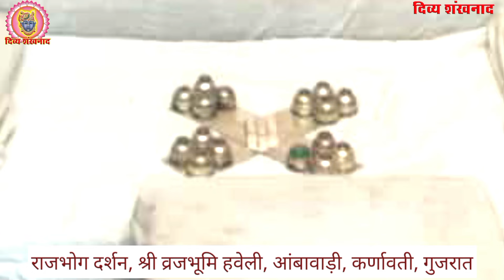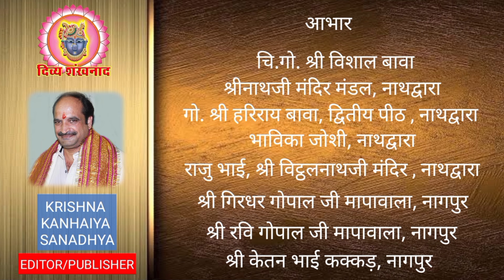मुकेश अम्बानी ने श्रीनाथजी में कितने करोड़ भेंट किये? श्रीद्वारिकाधीश मंदिर कांकरोली से राल के दर्शन।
गुलाल की चोली के श्रृंगार में श्रीनाथजी के दर्शन। धमार, फाग, होली की श्रीनाथजी में भावना। देश विदेश की पुष्टिमार्गीय हवेलियों से वसंत उत्सव के दर्शन। फाल्गुन कृष्ण तृतीया, मंगलवार, 27 फरवरी 2024.
27 FEBRUARY 2024. Shrinath ji Darshan. Shrinathji Temple Nathdwara. Gulal Choli. Mukesh Ambani. Ambani. Reliance. Raal Darshan. Gold. Holi Khel. Seva kram. Dhamar. Dhamal. Holi. Holi 2024. Holi Praddipan. Holi Muhurt. Falgun. Vasantotsav. Guala. Abir. Chandan. Chauva. Khel. Darshan. Shri Krishna Sharnam Mamah. Gau Seva. Tourism. Development in Nathdwara. Latest News. Hindi News. Tourist Place at Nathdwara. Prasad. Food. Shreenathji. Travelling. Travel. Shrinathji ki Dhwjaaji. Bhajan. Sheetkaal. Shrinathji Kirtan. Nathdwara. Hotel at Nathdwara. Saubhagya Saunth. Darshan Timing. Shrinathji Darshan Time. Special Shringar. Raag. Seva. Madan Mohanji Mandir. Pushti Srishti. Shri Yamunaji. Pichhwai. Sanatan. Dharm. Pushtimargiya Video. Shri Girirajji Darshan. Navneet Priyaji. Shri Vitthal Nathji. Shri Dwarikadhishji. Sudarshan  Chakra. Vallabhacharyaji. Baithak. Kirtan. Hindu Temple. Lord Shreenathji. Special Shringar. Shri Krishna. Lord Krishna. Shrinathji Today Darshan. Shrinathji Mandir Nathdwara. Chhathiji ki Baithak. Nathdwara Mandir. Mukut. Mukut Shringar. Vishal Goswami. GVN. Vaishnav Special.

Topics covered
1)Shreenath ji bhajan
2)Shreenath ji song
3)Shreenath ji aarti
4)Shreenath ji
5)Shreenath ji status
6)Pushtimarg ke sare
7)prachin mandir
8)Pushtimarg prasidh temple
9)pushtimarg ke sabse important temple
10)pushti shringar
11)shreenath ji shringar
12)ajj ke shringar

Language-hindi